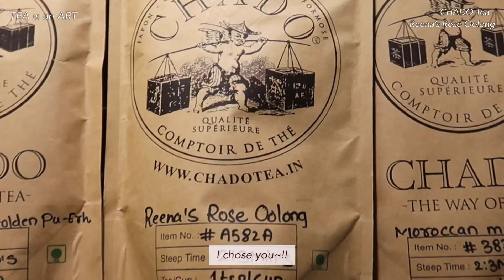Tea Time 21 | CHADO Tea - Reena’s Rose Oolong